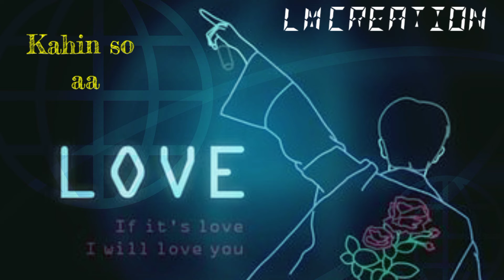Juri tinj dinginj call ay kana'♤♤New santali sad♧◇□ status video